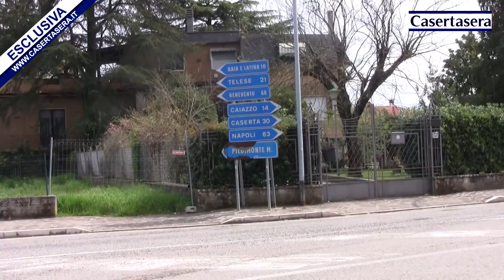Casertasera.it Dragoni,omicidio di Maria Tino, per la prima volta parlano i familiari